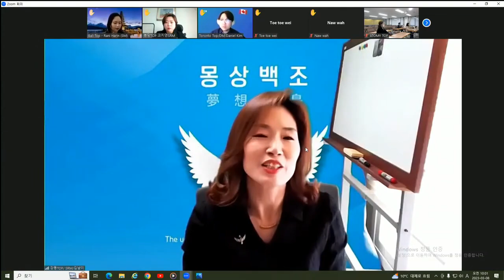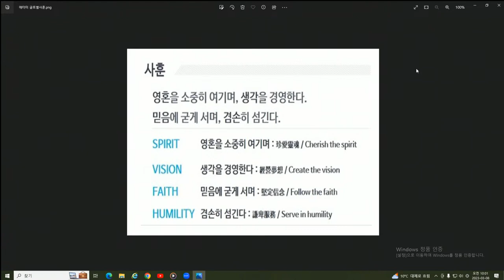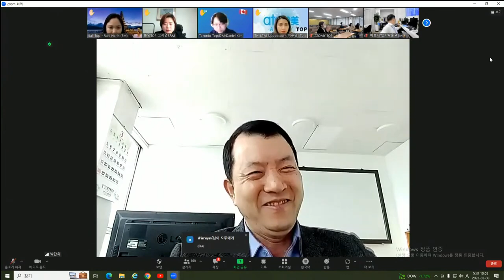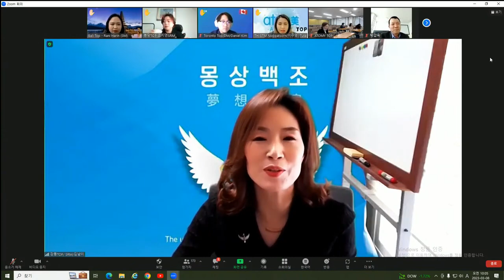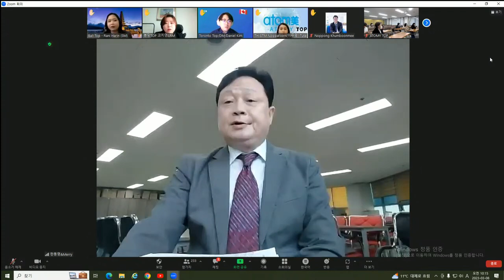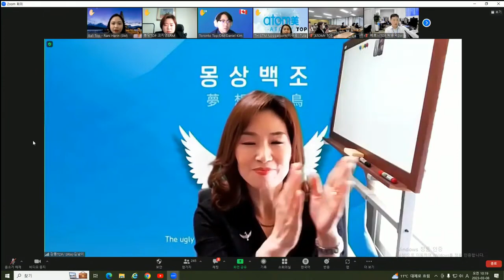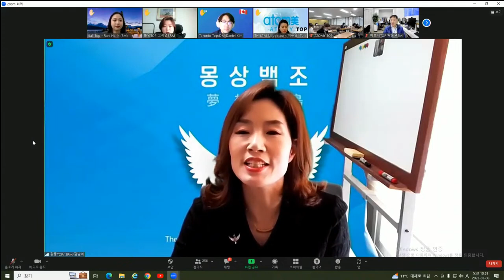TOP 수요통합조회